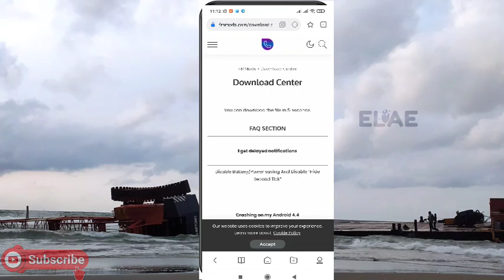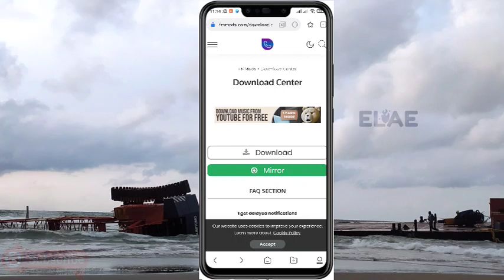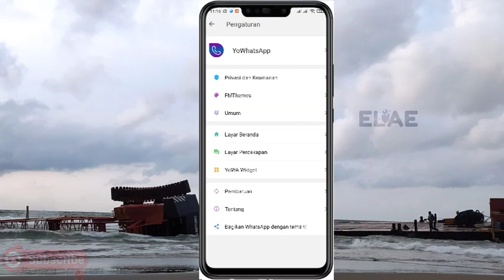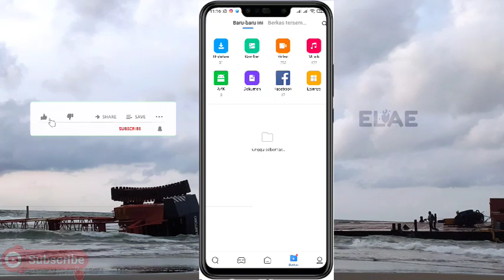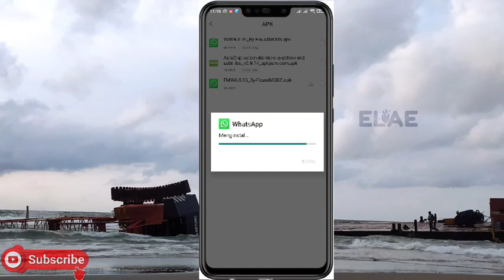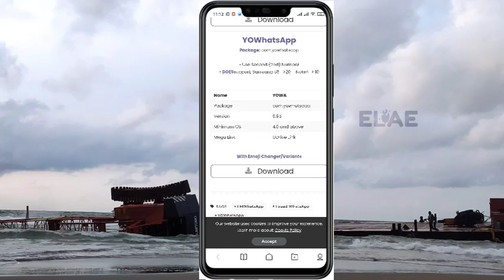Update Yowhatsapp V8.95 September 2021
Update Terbaru Aplikasi Yo whatsapp V8.95 September 2021

silahkan DM instagram  bagi yang butuh apk nya, haturnuhun..

Terimakasih teman ..